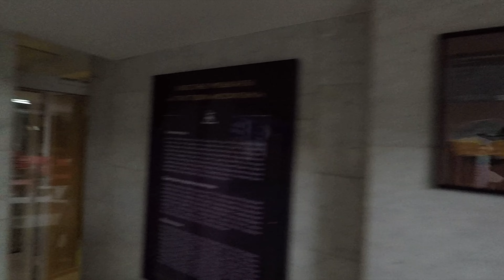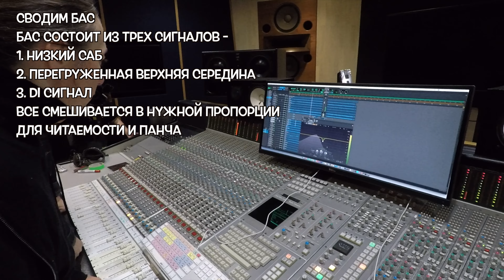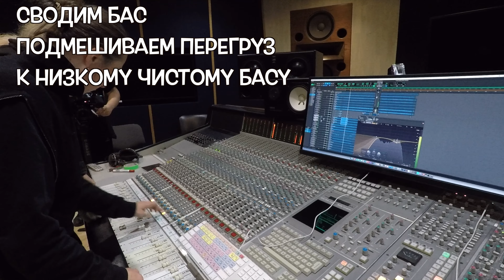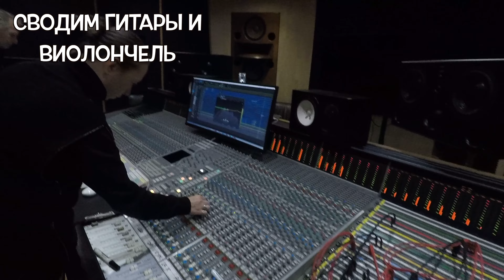ВЛОГ: Сводим трек на легендарном МОСФИЛЬМЕ с Аликом Грановским / ЛЕГЕНДА РУССКОГО МЕТАЛЛА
Это видео - ВЛОГ, цель которого показать закулисный процесс сведения композиции на легендарной Тон-студии Мосфильм. Продюсер трека - еще более легендарный музыкант - Алик Грановский, основатель групп Ария и Мастер.
Автор и исполнитель композиции - гитарист Денис Катасонов
Денис Катасонов - гитара
Алик Грановский - бас гитара
Алексей Зленко - виолончель
Антон Лукьянчук- барабаны

Сведение - Софья Кругликова,
Алик Грановский, Денис Катасонов.

🎸Онлайн и очные уроки по бас гитаре (zoom, skype)
🎛 Уроки по Ableton Live (zoom)
🎙 Запись бас-гитар (лад/безлад) и синтезаторов в ваши треки дистанционно или в студии
- Создание аранжировок для ваших песен
- Написание оригинального саунд трека для вашего видеоряда, клипа, кино, спектакля
- Написание оригинальной музыки для рекламы
- Сведение и мастеринг вашего трека
- В случае блокировки Ютуба ищите меня тут -
Spotify, Yandex.Music, Apple.Music - ищите "Real Bassist"

Послушать мою музыку -
Spotify, Yandex.Music, Apple.Music  и другие сервисы - ищите артиста "Real Bassist"
Я ЕСТЬ НА ВСЕХ СТРИМИНГОВЫХ СЕРВИСАХ